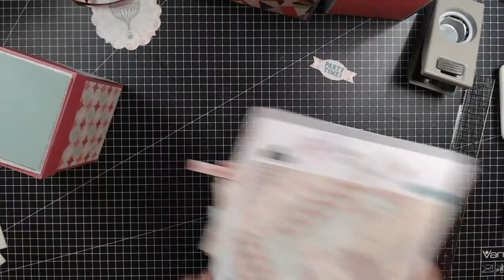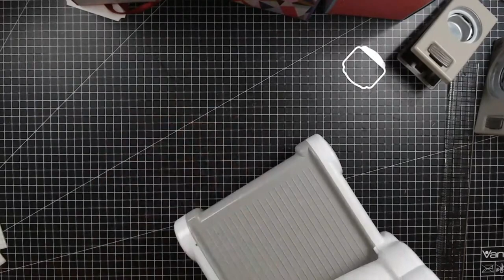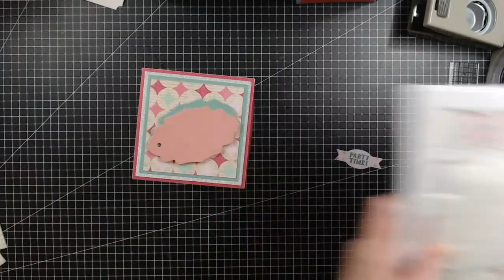Simply Made Crafts Exploding Memory Box Tutorial By Helen Griffin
In this demonstration, Helen Griffin shows us how to create a beautiful Exploding Memory box, using the Simply Made Crafts Medium Exploding Gift Box Die Set & Medium Exploding Box Additions Die Set, the perfect keepsake to hold those special memories.

The Medium Exploding Gift Box Die Set from Simply Made Crafts has been designed by the fantastic Helen Griffin. This die set consists of 11 metal dies that features all the elements you need to create a stunning exploding gift box with multiple compartments. Create amazing gift box makes to impress all of you family and friends with this Medium Exploding Gift Box!

The Medium Exploding Box Additions Die Set from Simply Made Crafts is part of the stunning Surprise & Delight Collection designed by Helen Griffin. This die set consists of 17 metal dies that features pockets and flaps elements, tags, flowers, and foliage.

This die set coordinates perfectly alongside the Medium Exploding Box Die Set, allowing for the addition of pockets and flaps to the box to hold photos or mementoes of that special trip or occasion. Complete with decorative foliage and tags this is a clever addition to one of our bestselling dies. Perfect for cardmaking, 3D makes, gifts, die cutting, papercrafting, keepsakes & scrapbooking.

Shop The Product:

Simply Made Crafts Medium Exploding Gift Box Die Set -

Simply Made Crafts Medium Exploding Box Additions Die Set -